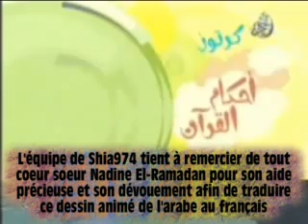le depôt: Amana D.A.intéressant qui ns explique l'importance